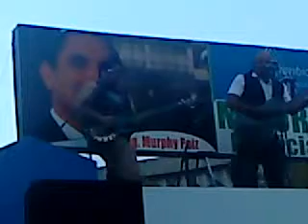Radio Viejo - En vivo en la FIUSAC